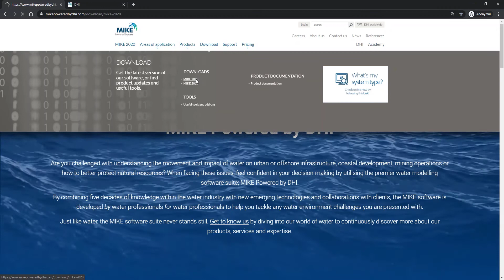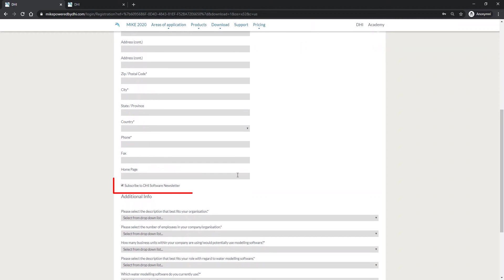Getting started with MIKE software: How to register and download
This video is part of our free self-paced course, "How to install MIKE Powered by DHI software". Register now for free to get access to the full course material.